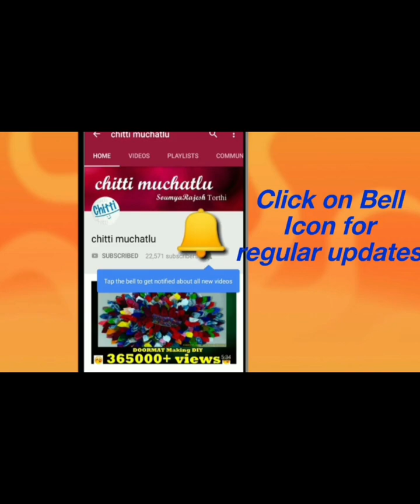Rose Water Sprinkler Decoration at Home/Indian Weddings/Gulab Dani/Pooja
Hello Viewers.

Please do comment down below in the comment section to let us know what you think about our video and also comment what you wanna us to make in our next video. That's it for this video. Thank you.
Keep sharing
Chitti muchatlu